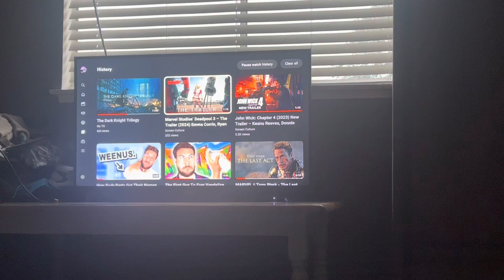My Reaction / Thoughts on Marvel Studios Deadpool 3 The Trailer 2024 Emma Corrin Ryan Reynolds